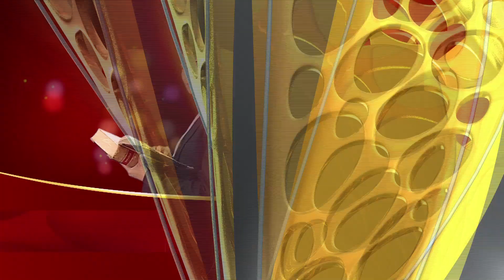Jeevanadhi - Promo | Today at 9pm | 8th may 19 | Udaya TV Serial